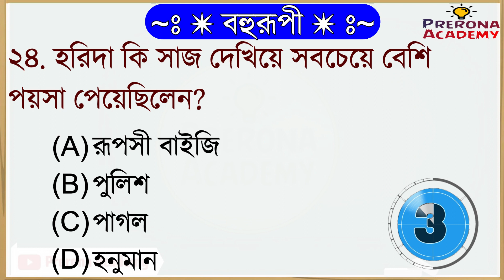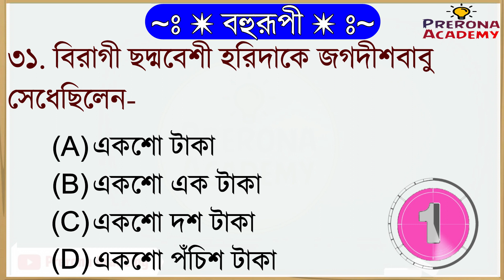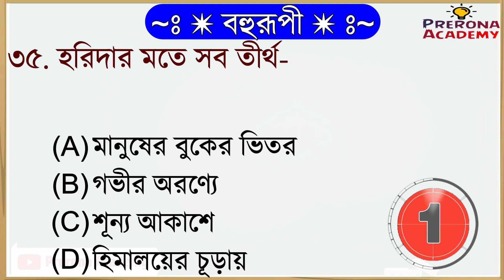'বহুরূপী' গল্পের বাছাই করা MCQ || Class 10 Bengali story Bohurupi by Subodh Ghosh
bohurupi MCQ, bahurupi golpo Subodh Ghosh, bohurupi golpo,  Bangla golpo bahurupi , বহুরূপী গল্পের বিষয়বস্তু, বহুরূপী গল্পের প্রশ্ন ও উত্তর , বহুরূপী গল্পের MCQ,